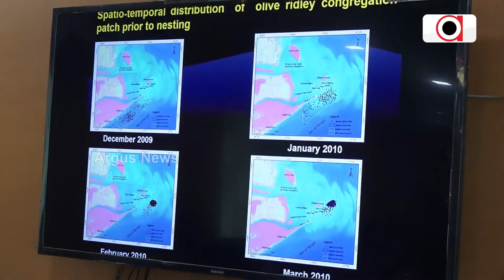Government Gears Up To Protect Of Olive Ridley Turtles